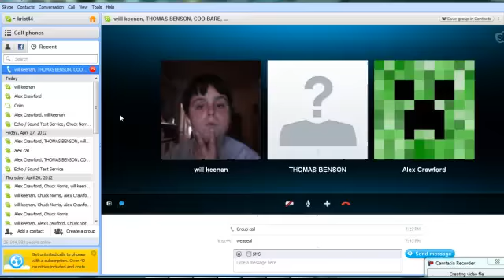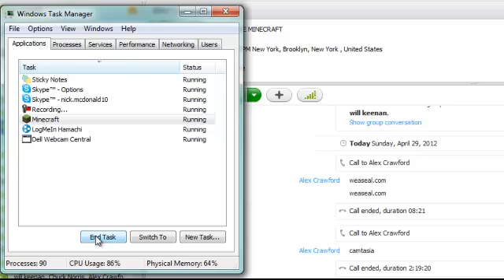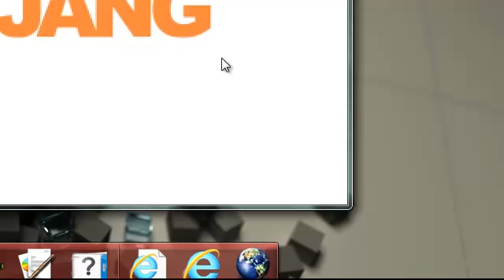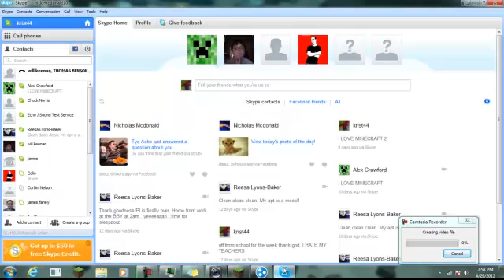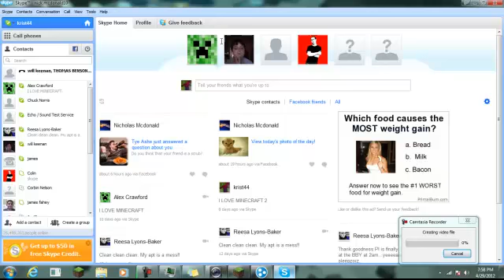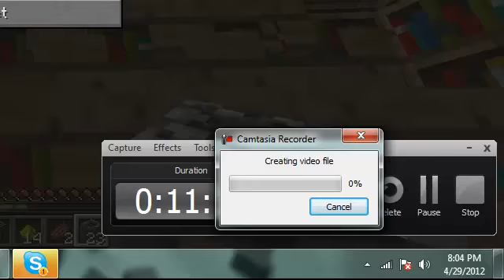Destroction on weasel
me and my friends play on a server and -try- to grief a server
p.s. we not that good lol